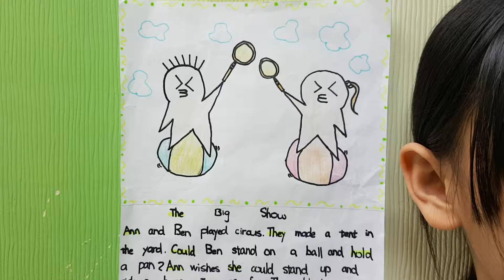兒童文法寫作班 Sherry 1 The Big Show